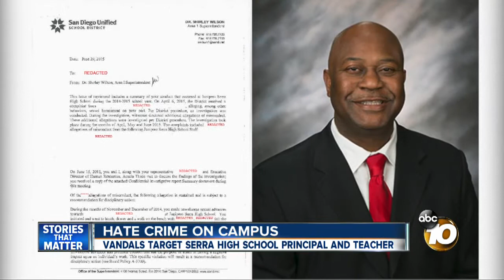Principal, teacher targeted in hate crime on campus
Vandals targeted a Serra High School principal and teacher.